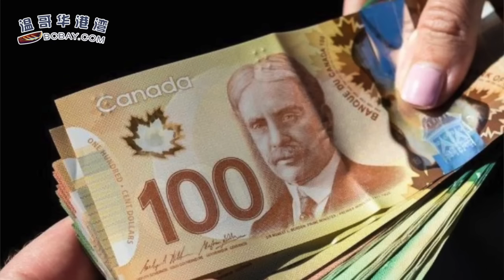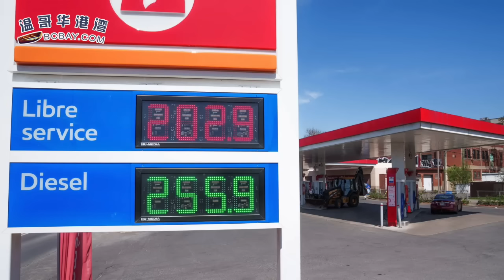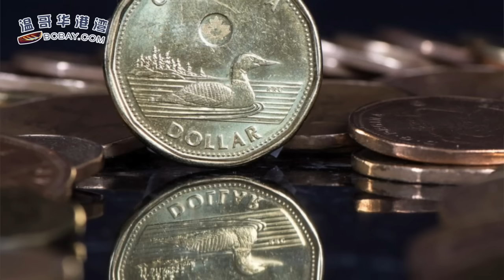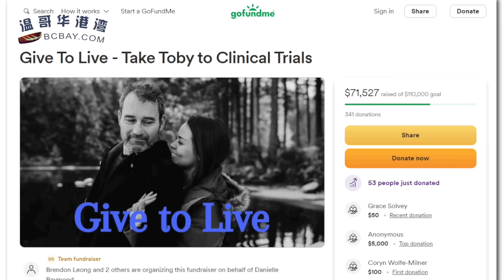緊急！17歲中國留學生遭綁架！父母收到恐怖照片；掏空錢包！特魯多明年數項新政大幅加稅；加國公寓驚爆搜出現金500萬 背後地下賭場涉案1.6億（《港灣播報》1230-2 CJCC）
00:00 引言
00:25 緊急尋人！17歲中國留學生遭綁架！國內父母收到恐怖照片+勒索信
01:44 掏空錢包！特魯多明年數項新政、大幅加稅
04:08 加國公寓驚爆搜出現金500萬 背後地下賭場浮出水面涉案1.6億
06:23 加拿大男子被查出癌末 因為一個疏忽竟突遭保險公司取消保單